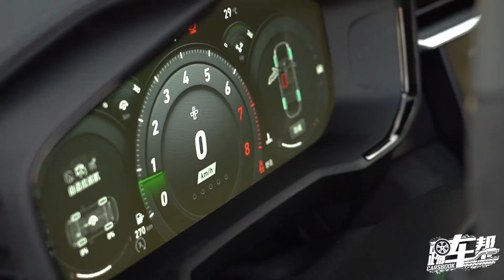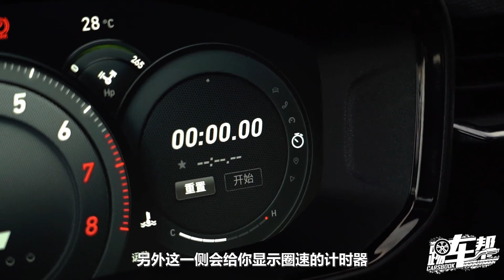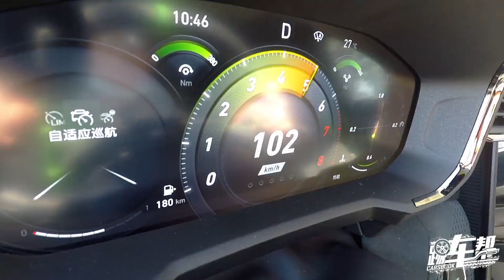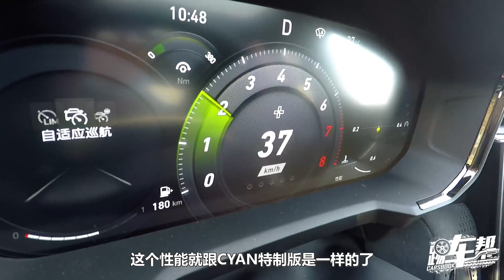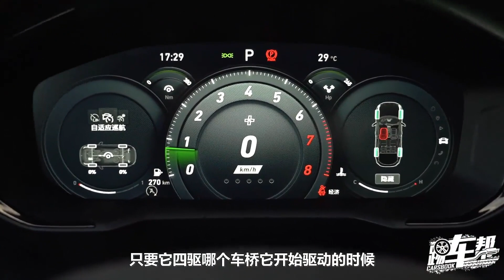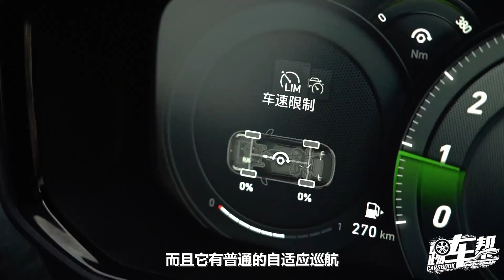《夏东评车》领克05+，性能车+改装车+原装正品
领克对+号的态度还是相当留有余地的。即使像05+这样看起来很极致的性能装扮，其真实性能也只是适度地高功率2.0T而已。非不能也，实不为也。为什么“不为”呢？因为，是要有所作为，那就是……